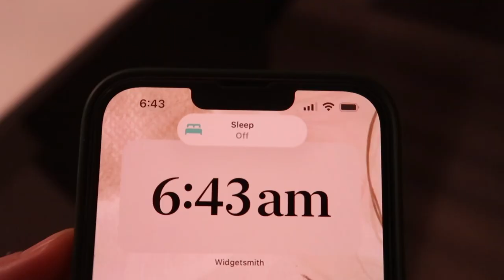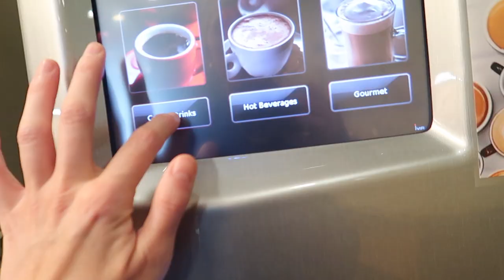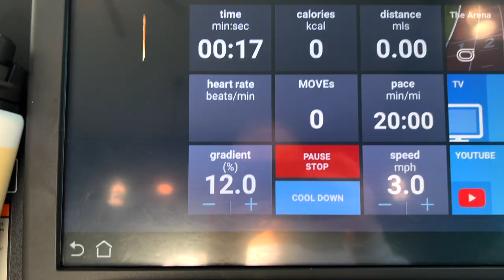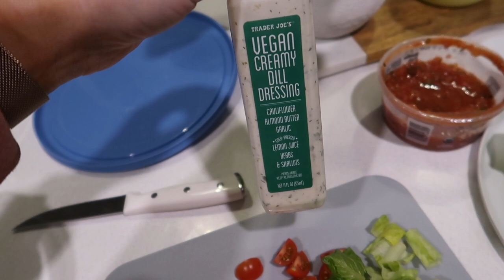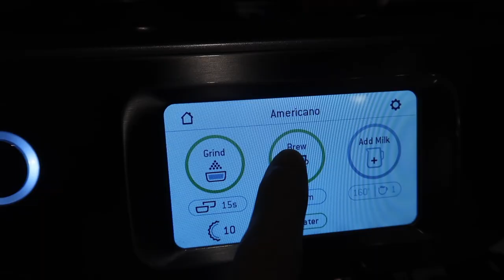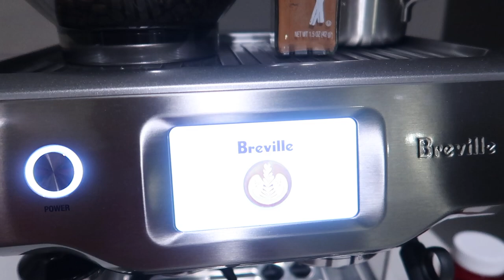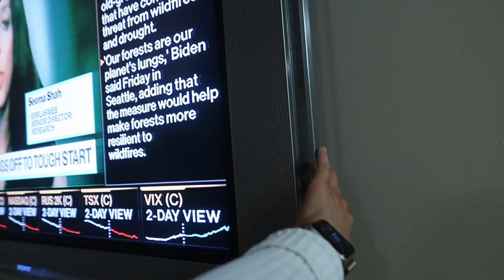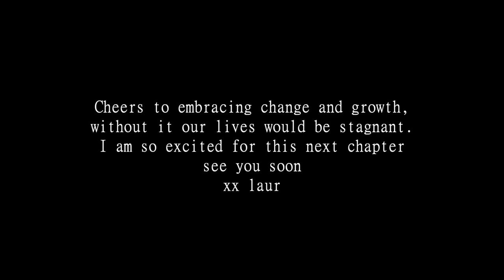WORK WEEK IN MY LIFE| 9 -5 in management: My last week with my company before I start my new job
Incase you missed the video where I announced that I quit my job and found a new one

Nut pods coffee cake
Green glass
My coffee machine
Short glass straws
Heather crew neck
Claw Clip
Hydrochiller ice coffee maker
Orange tank top
double walled espresso/shot cup
Slick bun brush
Dry bar smoothing oil
peach crewneck
Lux unfiltered self tanner
Bali body 1 hour express
Ice roller
Dry shampoo I use
Houston crewneck
red/orange crewneck